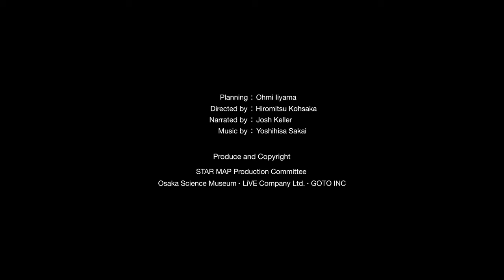Až na konec vesmíru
Představte si nekonečnost vesmírného prostoru. Nejlepší je začít pod hvězdnou oblohou, zaklonit hlavu vzhůru a vznést se. Vysoko nad zemský povrch… Do volného kosmu… A pak ještě mnohem dál. Za hranice té nejdivočejší fantazie, do míst, kde pojmy jako prostor a čas nabývají zcela jiného významu. Do kosmických dálav, které lze – pohledem současných astronomů – označit za konec známého vesmíru. | Hvězdárna a planetárium Brno